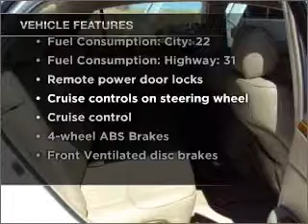2005 Toyota Avalon - South Jordan UT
Year: 2005
Make: Toyota
Model: Avalon
Trim: XLS
Engine: 3.5 liter 6 cylinder 24 valve
Transmission: 5-Speed Automatic
Color: Blizzard Pearl
Mileage: 30440
Address:
10487 S J